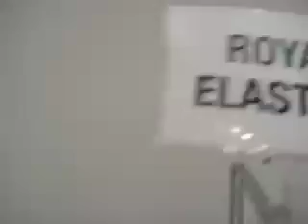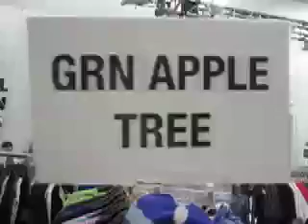UNITED Tradeshow N.Y.C 07'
Streetwear